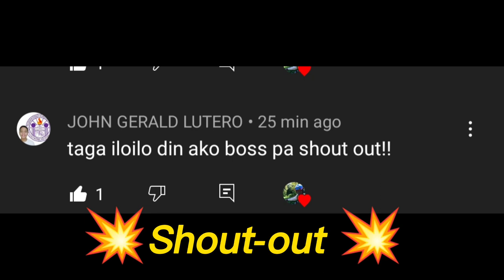DIY Black firecracker loaded/kwiton/kwitis barak2x/Gatorade dartpaputok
for testing only